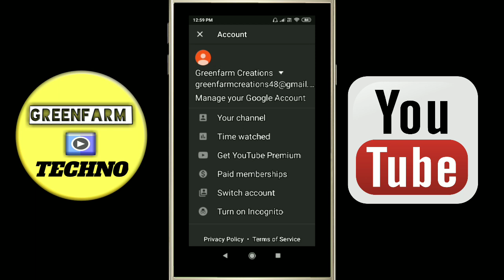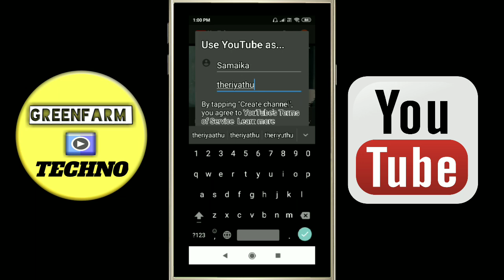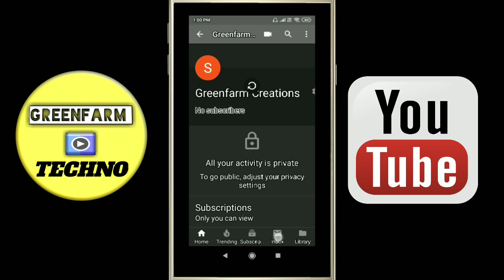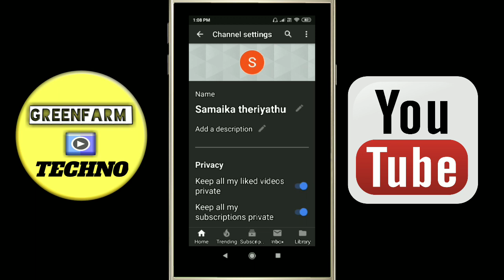மொபைலில் YOUTUBE சேனல் ஆரம்பிப்பது எப்படி? | Babark Tech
watch how to start a youtube channel by using a mobile.you can learn all editing tips,youtube earning tips,unboxing,reviews,youtube tips & tricks & also all other videos that are really useful for you.

✨🔥MY GADGETS STORE